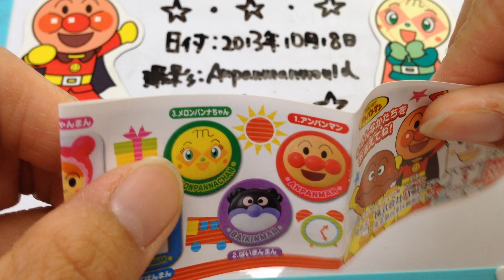アンパンマン☆くっつくんです59☆おむすびまん